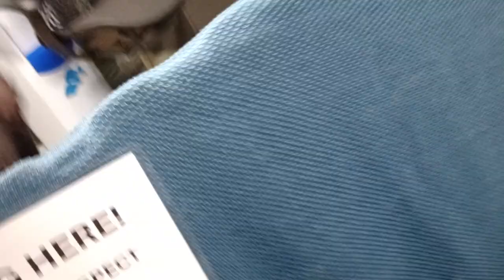Pocco 1y A832038 naps in volunteer office PACC shelter I so love this guy❤️, we goof around some 567